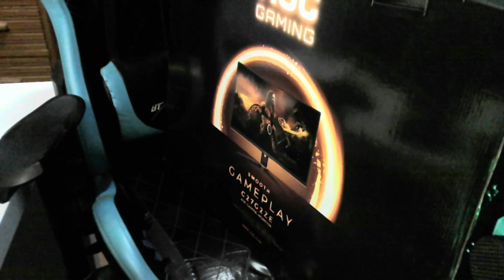UNBOXING MONITOR AOC C27G2ZE/BK 240 HZ! - PROJETO SUPER SETUP | RUBENCOSTA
┏ Neste vídeo, fiz unboxing à minha nova aquisição, um Monitor Gaming da AOC, o C27G2ZE/BK de 240 Hz! O quão difícil será fazer este unboxing? ┛

    ↳ TOP Donator: Danny ➜ 637,54€
    ↳ Nenhuma doação é reembolsável.